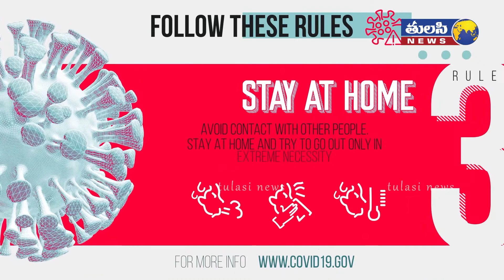కరోనా గణాంకాలు (09-09-2020) | Today Covid 19 Updates | Corona Updates India | AP Corona Updates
Daily updates on Covid 19 cases of both Telugu States Along with India and World by Tulasi News Channel.